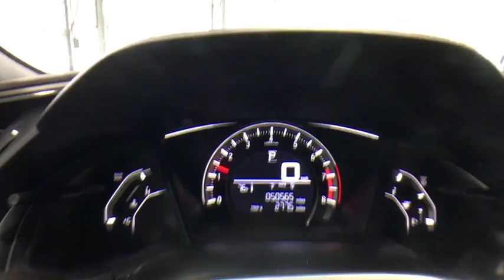2016 Honda Civic Auburn, Worcester, Putnam, Westborough, Shrewsbury, MA U40661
Aegean Blue Metallic U 2016 Honda Civic available in Aubrun, Massachusetts at Lundgren Honda Auburn. Servicing the Worcester, Putnam, Westborough, Shrewsbury, MA area.

Aegean Blue *** 1 Owner Clean Car Fax***, *** Originally Sold from Lundgren Honda of Auburn***, ***Front Brake Service completed***, 16 Alloy Wheels, Exterior Parking Camera Rear, Radio: 160-Watt AM/FM Audio System, Remote keyless entry, Traction control.brbrbrPlease call today to schedule your test drive. *The Lundgren Advantage  Experience it! Lundgren Honda of Auburn is a Family owned and operated business since 1964. * Our philosophy is to use market based pricing. * We like to make sure our customers get all the information they need to make an informed buying decision. *You will also receive a Coupon Book filled with over $824.00 dollars' worth of savings to our Service Department, Parts Department. Lundgren Honda of Auburn Experience it!